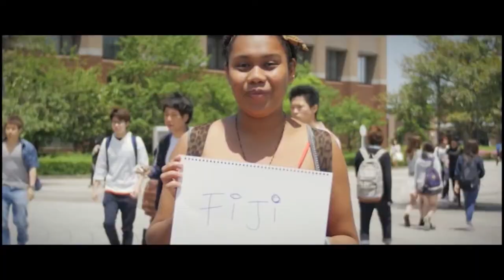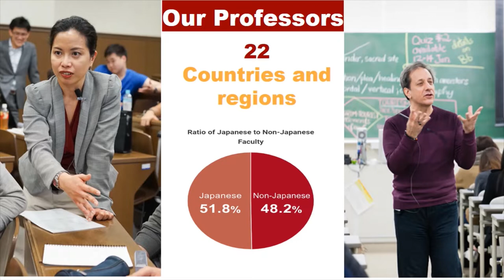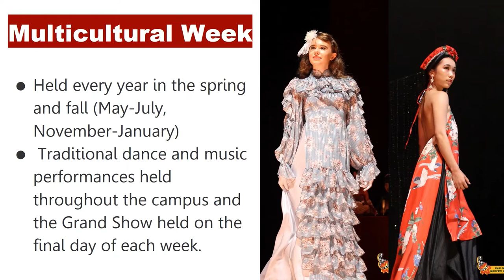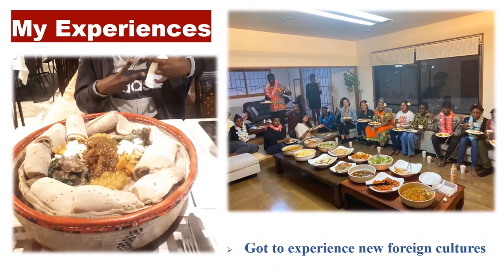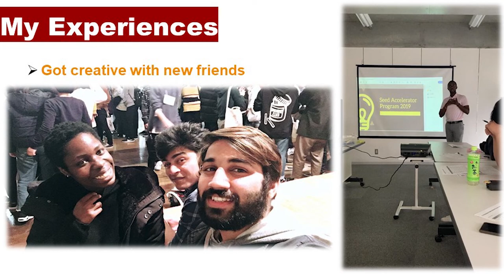APU & its Diversity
TAs from 5 different countries have prepared the presentation to introduce the diversity of APU that you can experience at APU for the participants of 2020 Summer Super Cross-Cultural Program. Would you like to take a look at the Diversity of APU? :)